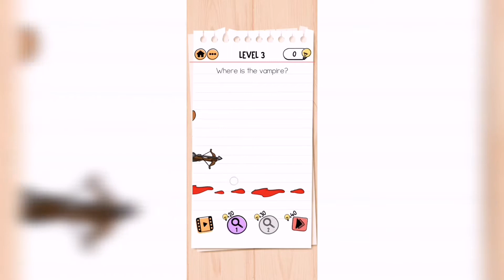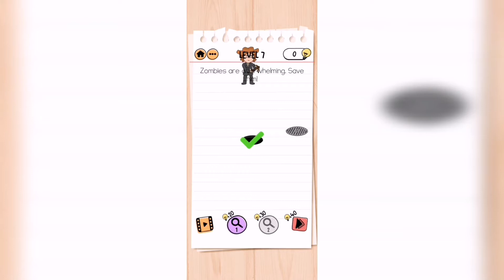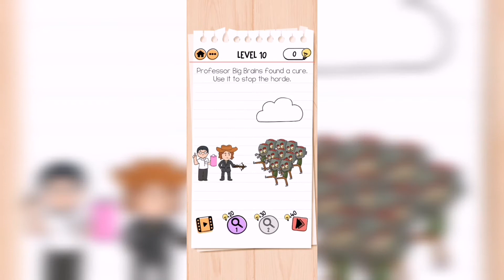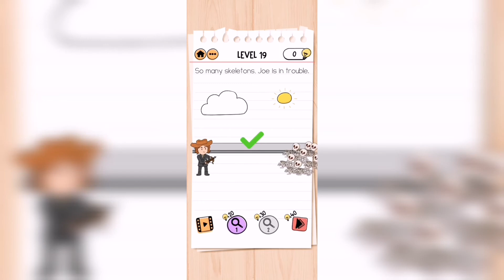เฉลยเกม! Brain​ Test​ 2​ :Tricky​ Stories​ ด่าน​ 1-21​ Monster​ Hunter​ Joe